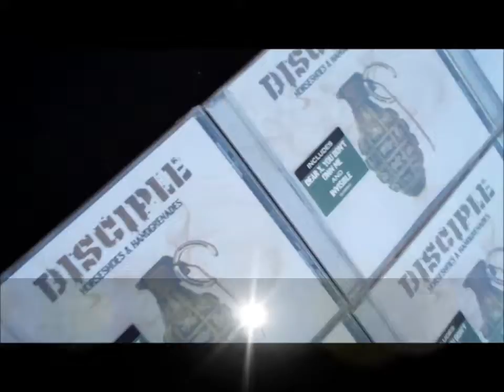THE ROCK & WORSHIP ROADSHOW LAS VEGAS 2012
THE ROCK & WORSHIP
ROADSHOW LAS VEGAS
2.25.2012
We are the crews selling merchandise for the rock band called Disciple.